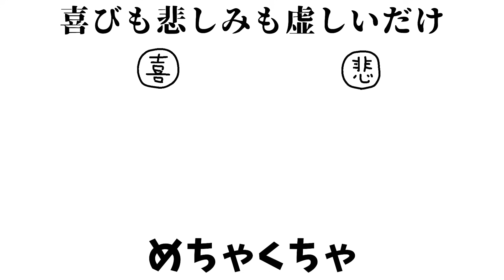反対の意味で歌う『粉雪』ｗｗｗｗｗｗ